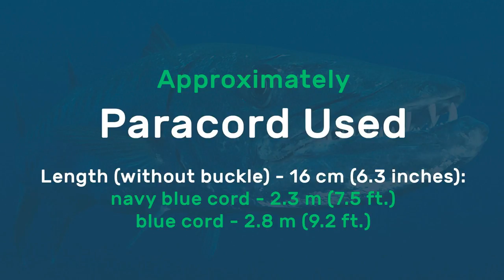Paracord Bracelet Barracuda Sinnet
How to make Paracord Bracelet Barracuda Sinnet Modified.

Width - 3 cm (1.2 inches)
Length (without buckle) - 16 cm (6.3 inches)

Paracord Used:
navy blue cord - 2.3 m (7.5 ft.)
blue cord - 2.8 m (9.2 ft.)

Original design by Todd Mikkelsen, modified by CETUS